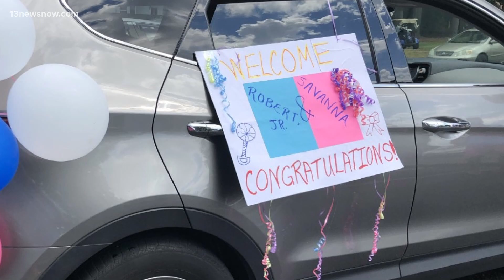Heartwarming: 13News Now's Ashley Smith shares baby shower photos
We're so happy for Ashley Smith and her husband, Rob! Babies RJ and Savannah are doing well. Here are some photos of her drive-thru baby shower parade!